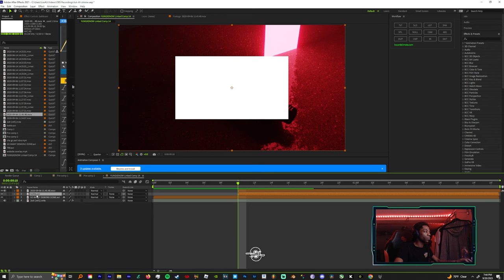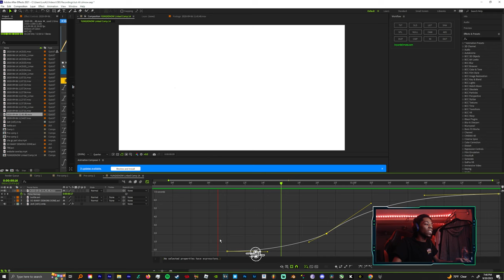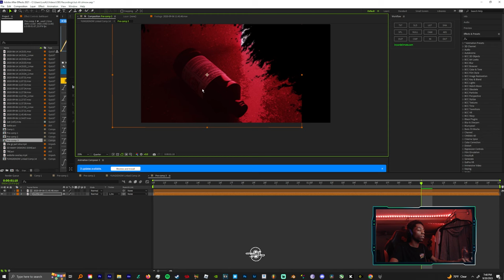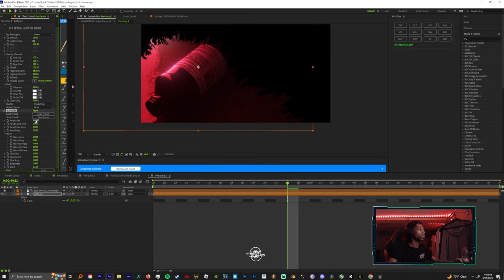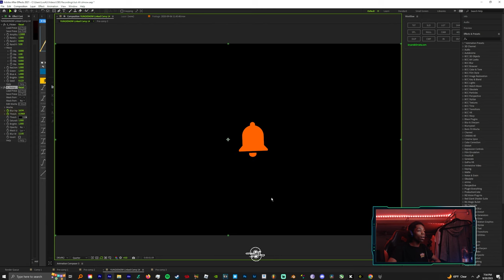HOW TO DO AN INK TRANSITION IN AFTER EFFECTS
EDITING PACKS BY JSITEZ
COMING SOON TO WEBSITE